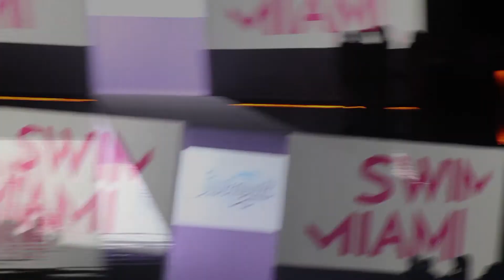Miami Swim 2017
Video Director: Carlos G. Marin
Production by Global Traxxx Ent.
Hosted by Fabiola Angulo, Gente Latina Magazine